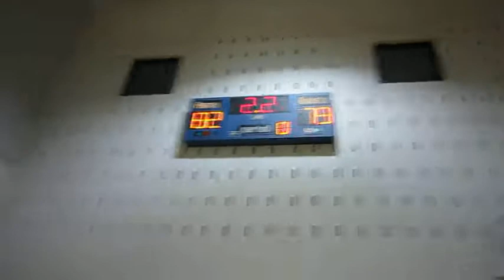Warriors vs Zilla - Week3 GTBA Basketball Season 11 (Winter 2013)